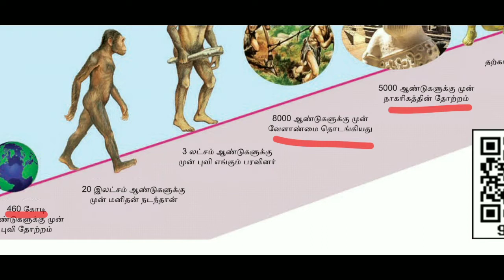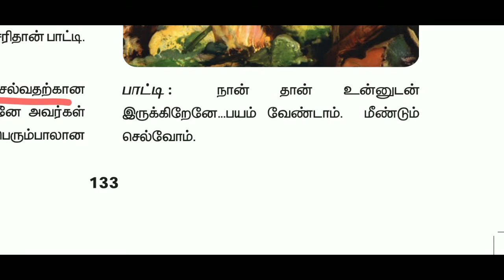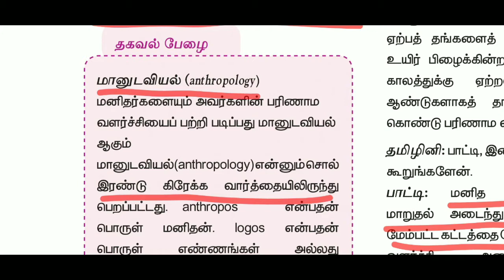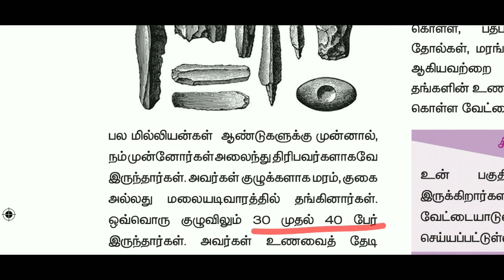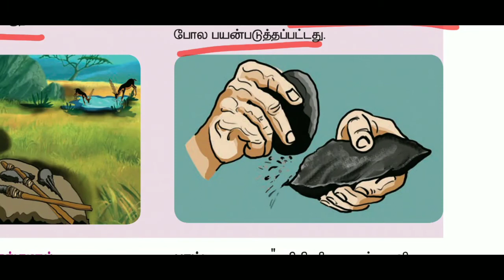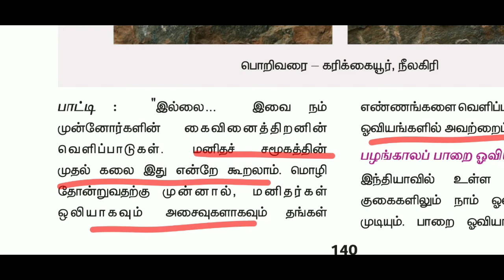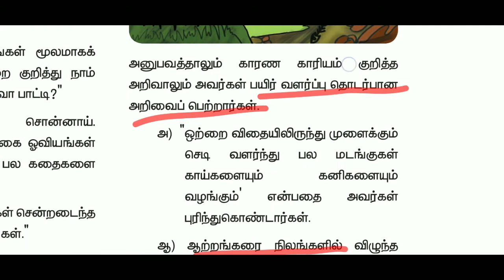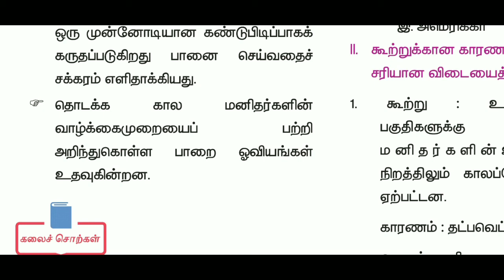6th History new book | Unit -2 ( Full) in Tamil | Tet Tnpsc Pgtrb | Sara Krishna academy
6th History new book | Unit -2 ( Full) in Tamil | Tet Tnpsc Pgtrb | Sara Krishna academy